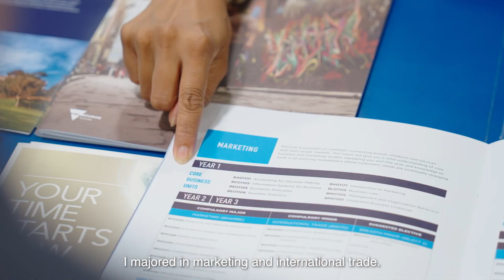Sunway College - Victoria University Bachelor of Business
Victoria University (VU) is one of the Top 3 universities in Australia and ranks No.1 in Victoria for learner engagement. VU offers a special Australia Twinning Business Programme with an identical curriculum to Victoria University Melbourne, Australia at a lower tuition fee. With over 27 years of experience and 40,000 students from all over the world, VU possesses strong industry linkages with promising careers worldwide.